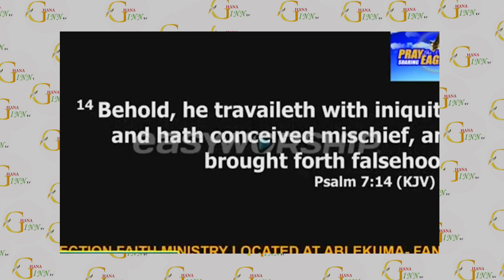Rev.Anthony Kwajo Boakye's wife words after her husband's death.